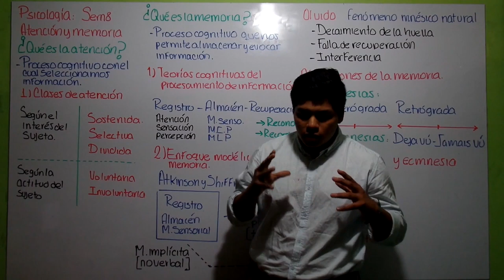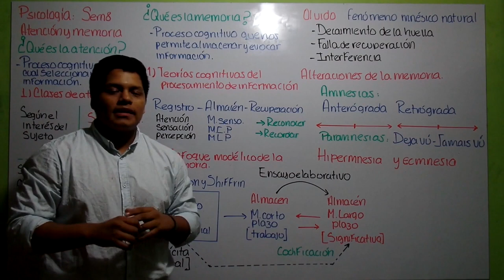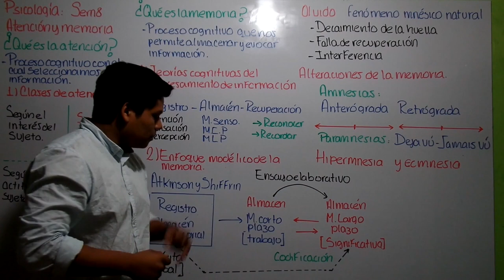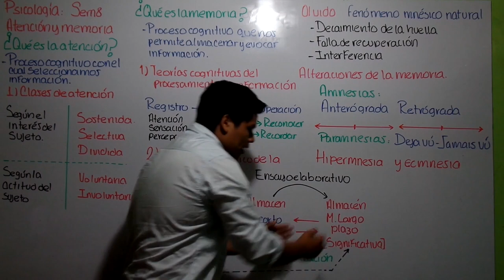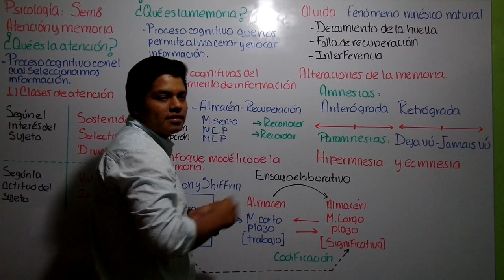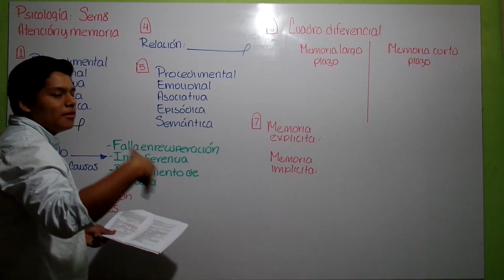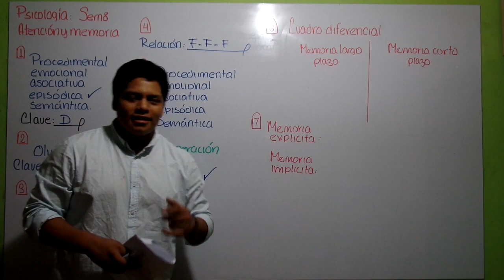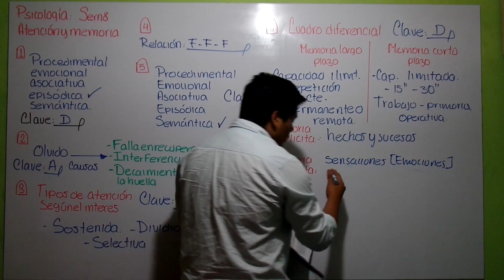ATENCIÓN Y MEMORIA - PSICOLOGÍA - La biblioteca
Les dejo la página en Facebook por si quieren contactarme y hacer pedidos de sus clases c:

Canción: LNE - Dictadura científica
PSdt: Es evocación asociativa :'v me emocioné y lo escribí mal uu sorry